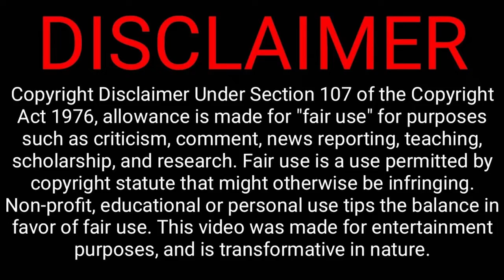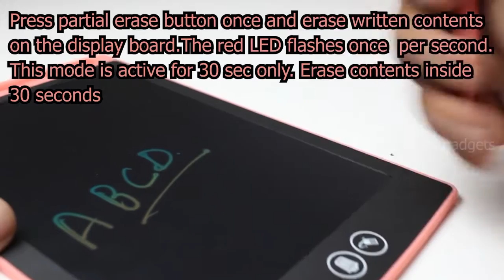digital smart board | Atoz home gadgets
This digital smart board for all ages and all purposes it's for children to use at home or adults taking Notes.
simply erase the content on the writing lcd pad screen with a simple press of a erase button.
Convenient: Ultra-thin and super lightweight 8.5-inch kids tablets make it portable, easy to be taken everywhere.
Very low power consumption coin-cell battery can work for about 2 YEARS and easy to be replaced with a new one.
Eye Protection: Digital tablet adopt newest Anti-glare LCD screen for easy viewing and no glare and without radiation blue light, your eyes will not be tired digital smart board

Buying link ; 😍🛒